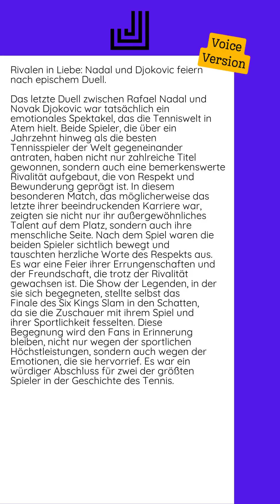20.10.2024 - Rivalen in Liebe: Nadal und Djokovic feiern nach epischem Duell...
Das letzte Duell zwischen Rafael Nadal und Novak Djokovic war tatsächlich ein emotionales Spektakel, das die Tenniswelt in Atem hielt. Beide Spieler, die über ein Jahrzehnt hinweg als die besten Tennisspieler der Welt gegeneinander antraten, haben nicht nur zahlreiche Titel gewonnen, sondern auch eine bemerkenswerte Rivalität aufgebaut, die von Respekt und Bewunderung geprägt ist.  In diesem besonderen Match, das möglicherweise das letzte ihrer beeindruckenden Karriere war, zeigten sie nicht nur ihr außergewöhnliches Talent auf dem Platz, sondern auch ihre menschliche Seite. Nach dem Spiel waren die beiden Spieler sichtlich bewegt und tauschten herzliche Worte des Respekts aus. Es war eine Feier ihrer Errungenschaften und der Freundschaft, die trotz der Rivalität gewachsen ist.  Die Show der Legenden, in der sie sich begegneten, stellte selbst das Finale des Six Kings Slam in den Schatten, da sie die Zuschauer mit ihrem Spiel und ihrer Sportlichkeit fesselten. Diese Begegnung wird den Fans...